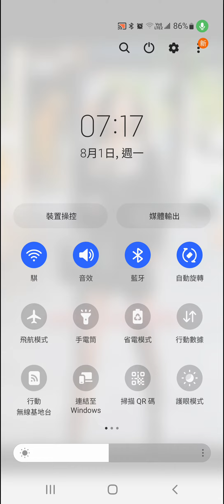愛不須要多少理由